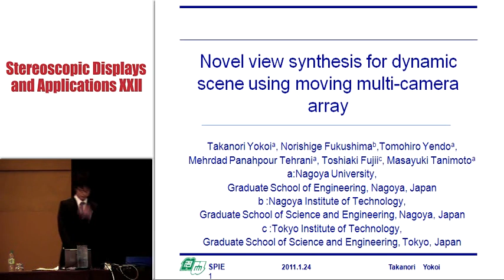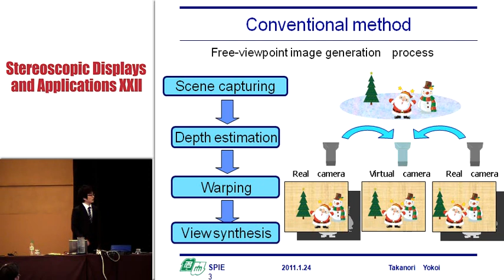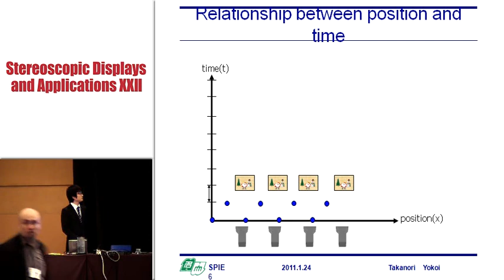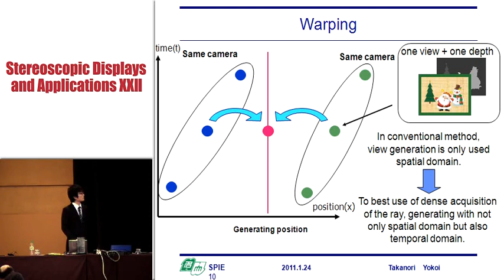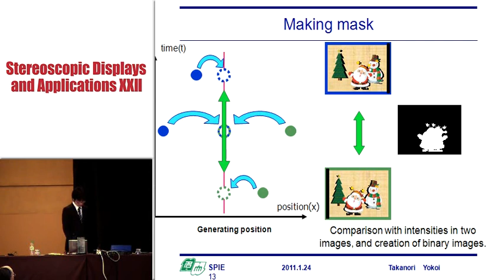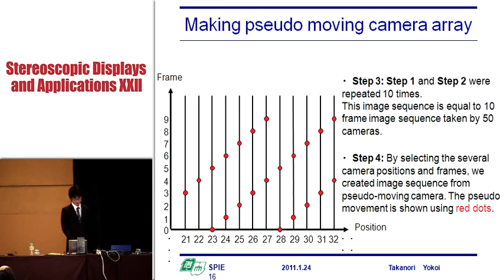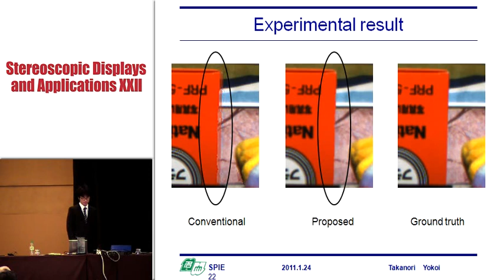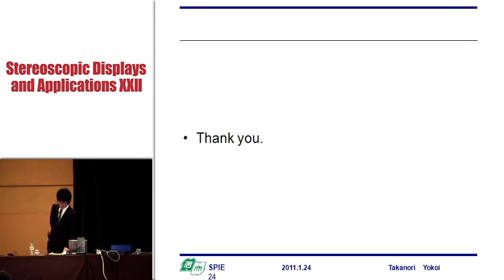Novel view synthesis for dynamic scene using moving multi-camera array